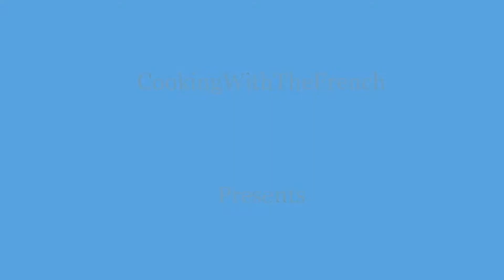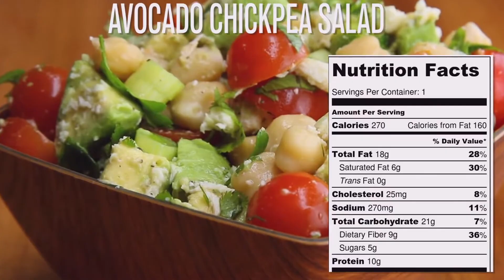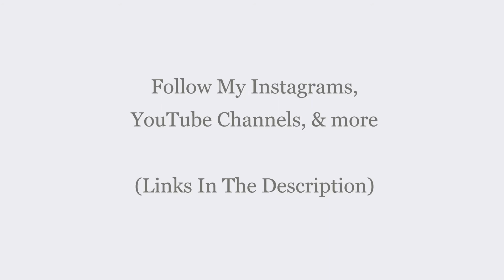CWTF - Healthy Dinner Ideas For Weight Loss #21 - CookingWithTheFrench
CookingWithTheFrench CEO:
Alfred Kalama AKGlobal :
Follow AKGlobal: